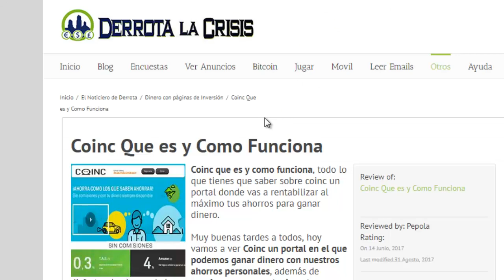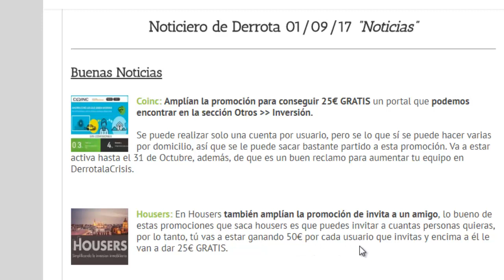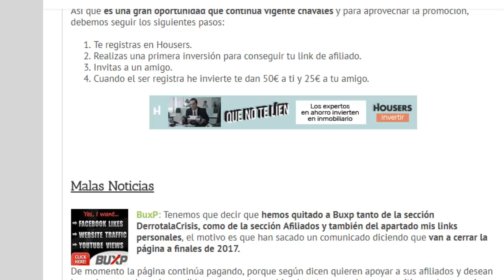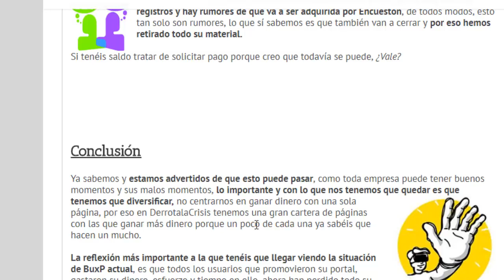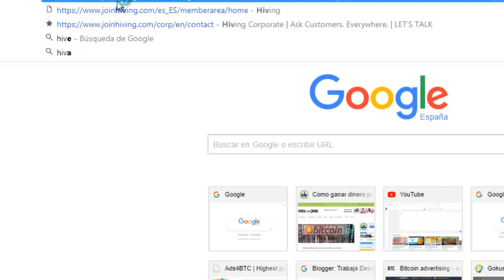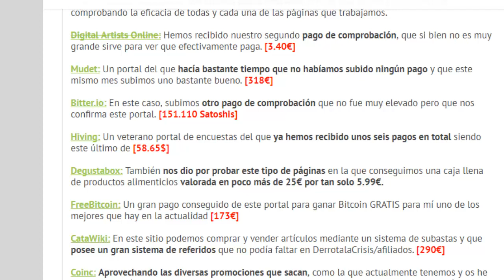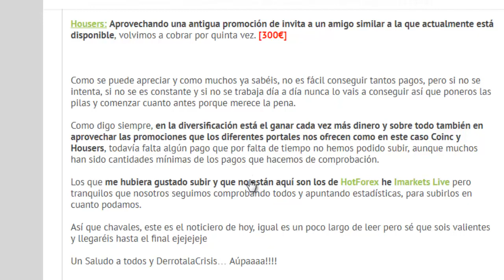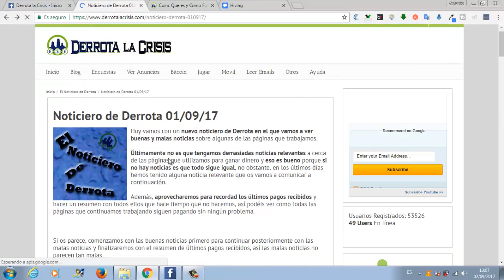Noticiero 01-09-2017 | Noticias Importantes de Paginas que Trabajamos Internet | Derrota la Crisis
Hola amigos, en el vídeo de hoy os enseño algunas Noticias de algunas paginas que Trabajamos en DerrotalaCrisis. Algunas de esas noticias son buenas y otras son malas, pero si ponemos una balanza, son positivas.

Hacia tiempo que no subía un Noticiero a mi canal TrabajaDesdeCasa y la verdad que eso es bueno, porque si no hay noticias es que la cosa va bien y por tanto adelante.

Las paginas de las que os hablo positivamente son: Coinc y Housers.

Y las malas noticias son: Buxp y Opinion-Digital.

Aparte de noticias también están los últimos Pagos de Derrota la Crisis para que veáis que las paginas siguen pagando.